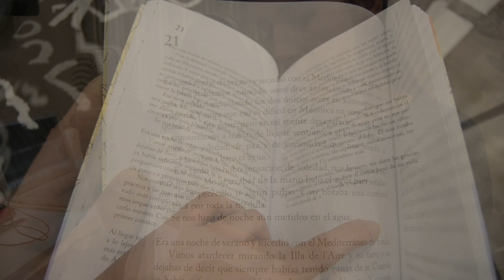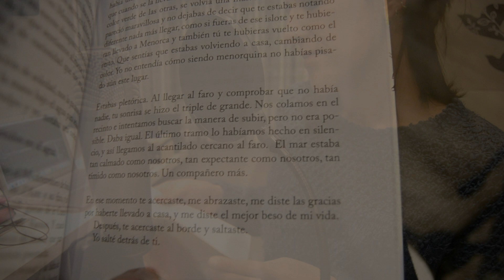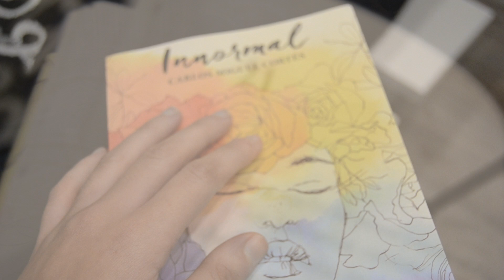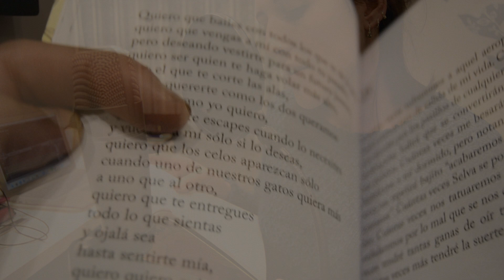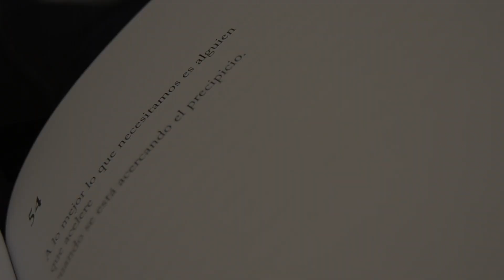Innormal-Carlos Miguel Cortés | Versos que no son míos:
Seguimos con una sección que ya tenía algo abandonada: Versos que no son míos.

¡Espero que os haya gustado el vídeo, nos vemos la semana que viene!

Encuéntrame en…